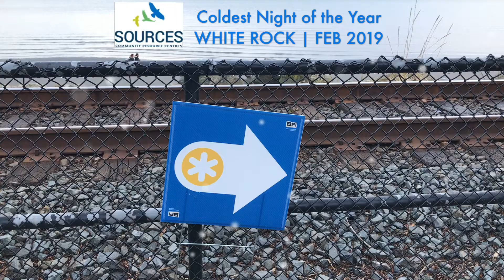SOURCES Coldest Night of the Year 2019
It's cold out there! On February 24, 2019, SOURCES hosted White Rock's 6th Annual Coldest Night of the Year. Through this family-friendly walkathon, our community raised over $117,000 for SOURCES' Homelessness Prevention Services and Rent Bank - to help people living in poverty to find a home and keep a home. Thank You! Join us for our 2020 event on February 22!